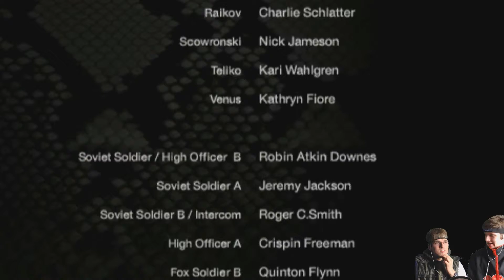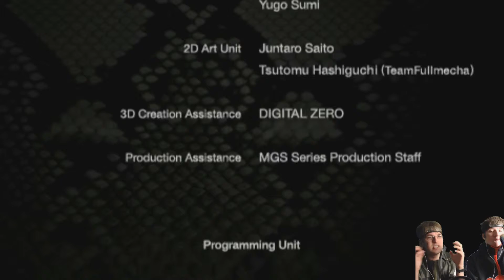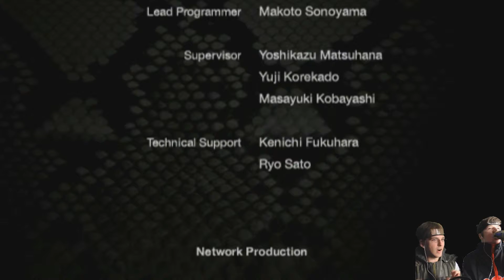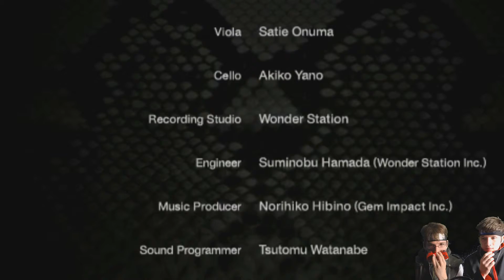Metal Gear Solid Portable Ops Lets Play Part 19 THE END